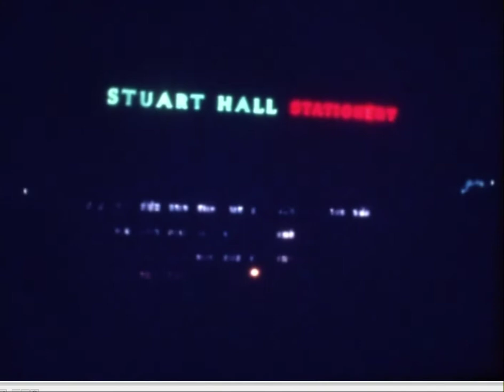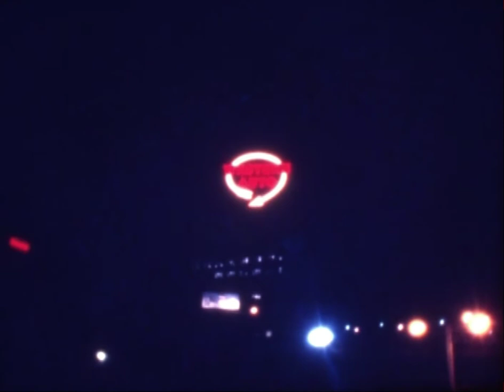Nick Muff 1970's Kansas City Union Station Southbound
Kansas City Union Station Night, Amtrak SW Limited, Missouri Mule. Trains in the "Canyon". Kansas City Terminal Railway Action, Chicago & Northwestern Freight, Amtrak Eastbound, Santa Fe Freight Sheffield Junction. Amtrak Missouri Mule